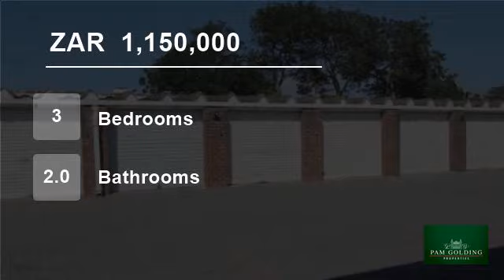3 Bedroom Townhouse For Sale in Port Alfred, Eastern Cape, South Africa for ZAR 1,150,000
From the private jetty you can navigate up river for 27km!  Open plan living area opens to the large undercover patio.  Lovely melamine kitchen.  Three bedrooms, two bathrooms.  Single garage plus a parking bay.  Alarm.  Priced so you can re-tile the unit with your choice of flooring. You would also have the choice of replaci...